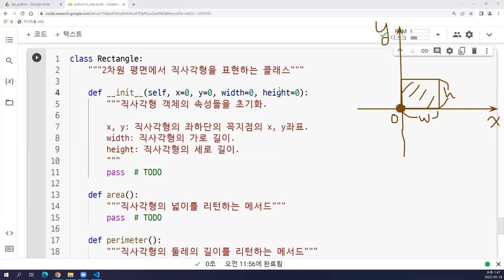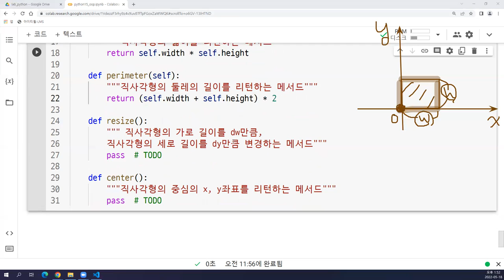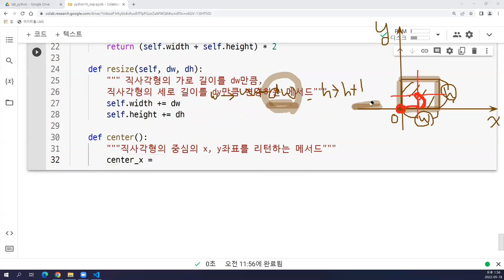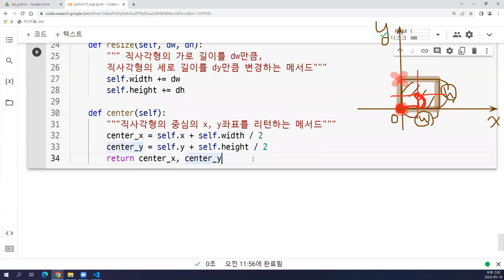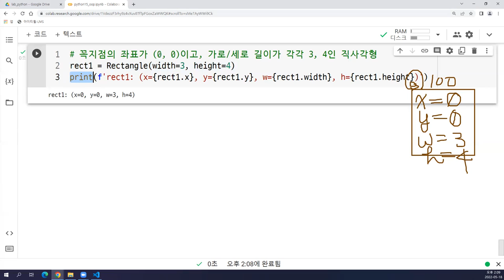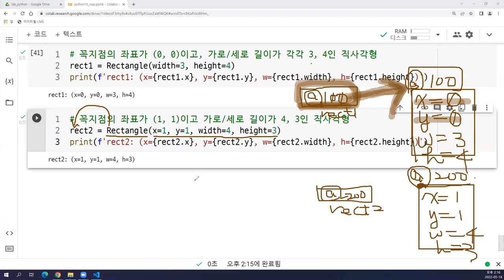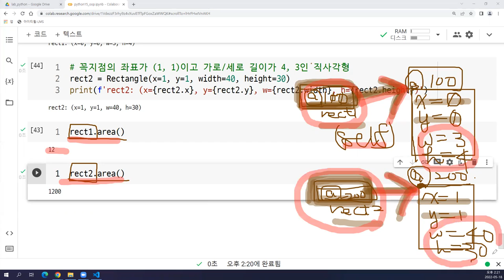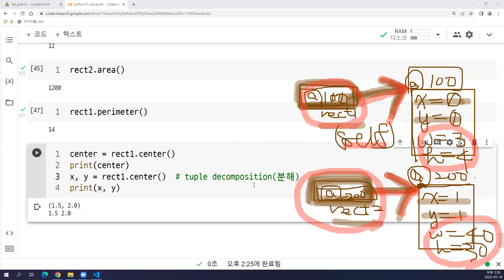2022-05-18 #4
Python, OOP, class, object, instance, construcotr, method